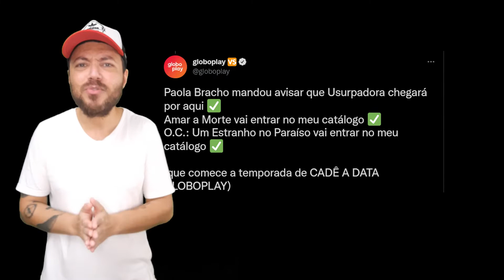A USURPADORA ESTÁ DE VOLTA - Como SBT perdeu a novela para Globo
La Usurpadora (no Brasil, A Usurpadora) é uma telenovela mexicana produzida por Salvador Mejía e dirigida por Beatriz Sheridan para a Televisa e exibida pelo Canal de las Estrellas de 9 de fevereiro a 24 de julho de 1998. A novela teve 102 capítulos, substituiu María Isabel e foi substituída por El privilegio de amar. Os primeiros 35 episódios tinham duração de 30 minutos. Porém a partir de 30 de março de 1998, após o fim da telenovela Huracán passou a oferecer capítulos de uma hora. Foi escrita por Carlos Romero, sendo um remake de La usurpadora, telenovela venezuelana da RCTV de 1971. Esta é a segunda adaptação da Televisa da obra de Inés Rodena, que em 1981 levou ao ar El hogar que yo robé.

Gabriela Spanic protagoniza ao lado de Fernando Colunga e ao mesmo tempo antagoniza junto com Chantal Andere, Juan Pablo Gamboa, Mario Cimarro e Dominika Paleta, com atuação estelar de Libertad Lamarque, Magda Guzmán e Silvia Derbez.